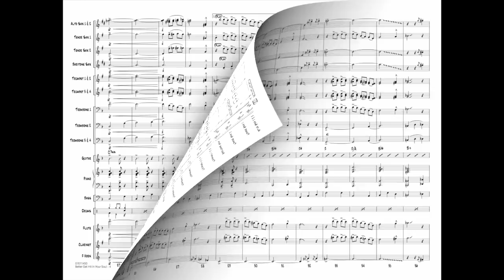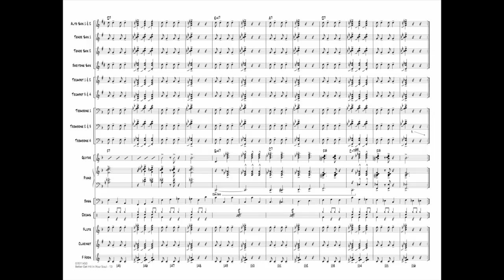Better Get Hit In Your Soul by Charles Mingus/arr. Andrew Homzy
Simply Mingus for Jazz Ensemble - Grade 4
Written in a fast 3/4, this gospel-inspired burner is as fun to play as it is to listen to. There is great interplay between sections of the band as layers of sound move in and out. Also included are hand claps and some “play any note you want” opportunities to really liven things up. The flexible solo section allows you to customize this to fit the strengths of your own band.
HL07011449
HL07011450